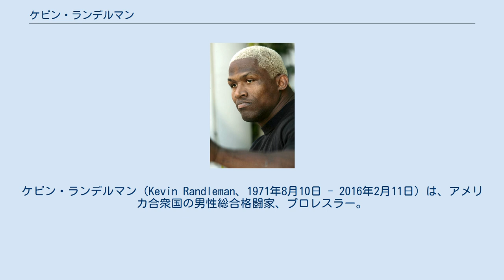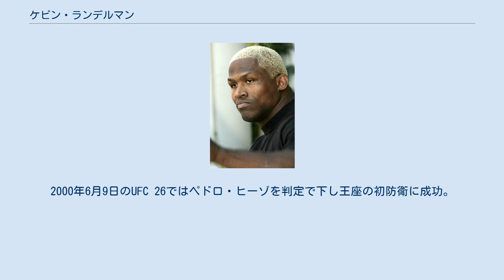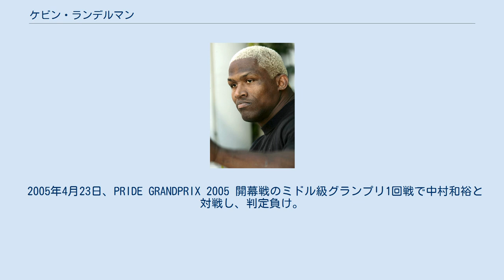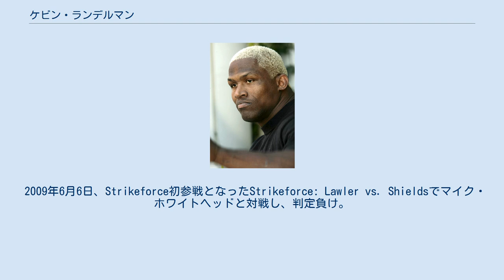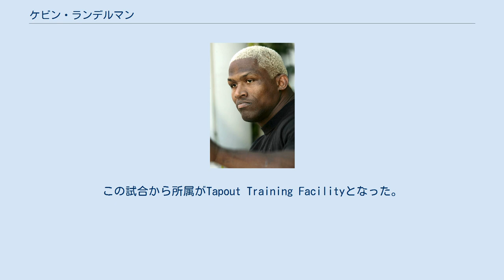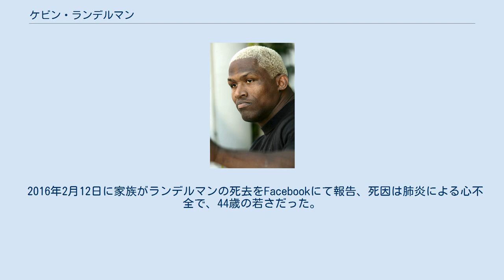ケビン・ランデルマン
ケビン・ランデルマン（Kevin Randleman、1971年8月10日 - 2016年2月11日）は、アメリカ合衆国の男性総合格闘家、プロレスラー。
オハイオ州サンダスキー出身。
第5代UFC世界ヘビー級王者。
 レスリング出身であり、優れた身体能力をベースにした、弾丸のようなタックルによるテイクダウン、そして強烈なパウンドを得意とする。
スタンドの打撃（特に左フック）も強力で、ストライカーであるミルコ・クロコップやムリーロ・ニンジャなどをスタンドのパンチでKOしている。
 PRIDEでは驚異的な跳躍力を披露するパフォーマンスにあやかってリアル・ドンキーコングと呼ばれた。
 オハイオ州サンダスキーの11人兄弟の家庭に生まれる。
サンダスキー高校時代は、アメリカンフットボールで4年間通してレギュラーとして活躍。
レスリングでは1989年にオハイオ州王者になっている。
オハイオ州立大学時代はレスリングのNCAAディビジョン1で2度王者になり、3度オールアメリカンに選出された。
 師と仰ぐマーク・コールマンの勧めで1996年に総合格闘技デビュー。
 1999年3月5日、UFC初戦となったUFC 19でモーリス・スミスに判定勝利。
 1999年5月7日、UFC 20のUFC世界ヘビー級王座決定戦でバス・ルッテンと対戦し、1-2の判定負けを喫し王座獲得に失敗した。
 1999年11月19日、UFC 23のUFC世界ヘビー級王座決定戦でピート・ウィリアムスと対戦し、3-0の判定勝ちを収め王座獲得に成功した。
2000年6月9日のUFC 26ではペドロ・ヒーゾを判定で下し王座の初防衛に成功。
しかし、2000年11月17日のUFC 28で行われたランディ・クートゥアとの防衛戦ではパウンドでTKO負けを喫し王座陥落した。
 2001年5月4日、UFC 31でライトヘビー級に階級を落としチャック・リデルと対戦し、KO負け。
 PRIDE参戦後3連勝したが、PRIDE.25でクイントン・"ランペイジ"・ジャクソンに敗北。
さらにPRIDE GRANDPRIX 2003 決勝戦のワンマッチで桜庭和志に腕ひしぎ十字固めで一本負け。
 2004年4月25日、PRIDE GRANDPRIX 2004 開幕戦のヘビー級グランプリ1回戦でミルコ・クロコップと対戦し、左フックでダウンを奪いパウンドでKO勝ち。
戦前の下馬評を覆す番狂わせの勝利となった。
6月20日、PRIDE GRANDPRIX 2004 2nd ROUNDの2回戦でPRIDEヘビー級王者のエメリヤーエンコ・ヒョードルと対戦。
ヒョードルをスープレックスで頭からマットに叩きつけたが、直後にチキンウィングアームロックで一本負け。
 2004年12月31日、PRIDE 男祭り 2004でミルコ・クロコップと再戦し、フロントチョークで一本負け。
リベンジを許した。
 2005年4月23日、PRIDE GRANDPRIX 2005 開幕戦のミドル級グランプリ1回戦で中村和裕と対戦し、判定負け。
 2005年12月、肺の真菌性感染症のため左肺の手術を受け、しばらくの間、病院で闘病生活を送った。
 2006年10月21日、1年10か月ぶりの復帰戦となったPRIDE.32でマウリシオ・ショーグンと対戦し、膝十字固めで一本負け。
試合後の薬物検査で偽の尿サンプルを提出したとしてネバダ州アスレチック・コミッションから、1年以上の選手ライセンス停止処分を受けた。
 2007年初頭、ブドウ球菌感染症と腎臓のダメージのため、再び闘病生活を送った。
 2007年8月、アメリカ合衆国ネバダ州で飲酒運転、速度違反、無免許運転などの容疑で逮捕された。
 2008年3月5日の戦極 〜第一陣〜において、戦極への参戦が発表された。
 2008年5月18日、戦極 〜第二陣〜で川村亮と対戦し、判定勝ち。
 2009年4月25日、5年半付き合ってきた白人女性と結婚。
 2009年6月6日、Strikeforce初参戦となったStrikeforce: Lawler vs. Shieldsでマイク・ホワイトヘッドと対戦し、判定負け。
 2009年11月7日、戦極 〜第十一陣〜でスタニスラブ・ネドコフと対戦...